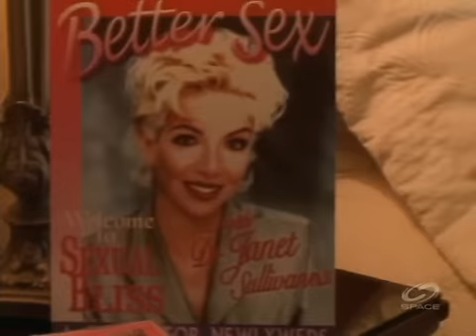Tracker S01E14 Love Cirronian Style - Part 2